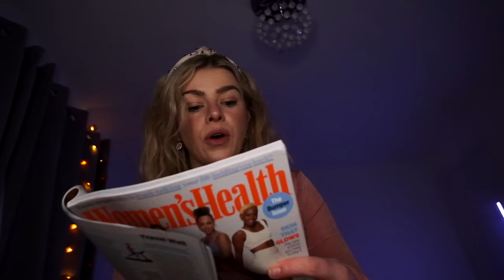ASMR THE BEST SLEEP YOU'LL EVER HAVE (in my bed- 1 hour)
For just under an hour I will give you the best sleep you'll ever have all tucked up in my bed! With lots of personal attention. This video is intended to calm your anxieties, relieve stress and help you sleep.